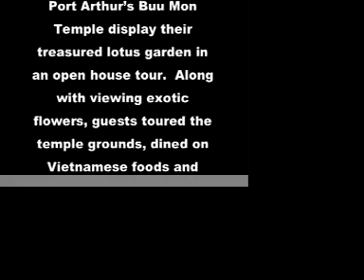Buu Mon Temple's Lotus Tour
lotus flowers